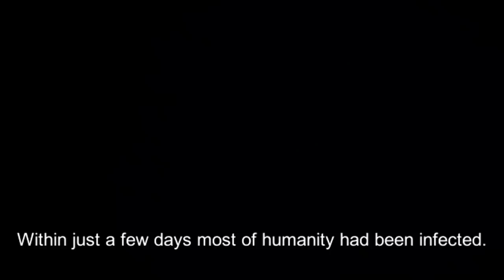ZOMBIE ATTACK!!! | Annoying Orange and Midget Apple play Fury Survivor Z!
➤ MONDAY: Challenge Video! (or other fun animated episode)
➤ WEDNESDAY: How2 Video! (Learn how to do stuff!)
➤ FRIDAY: Fully Animated Episode!
➤ SATURDAY: Supercut! (Mashups of your favorite videos!)